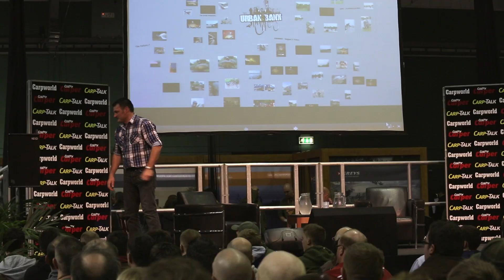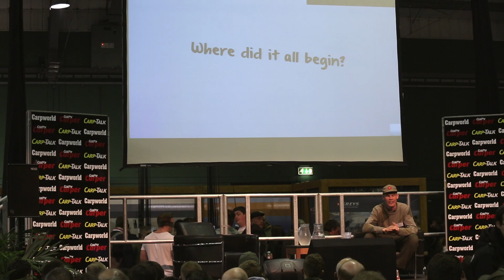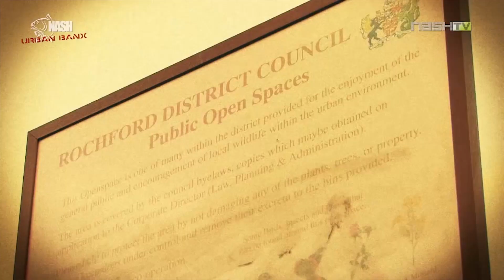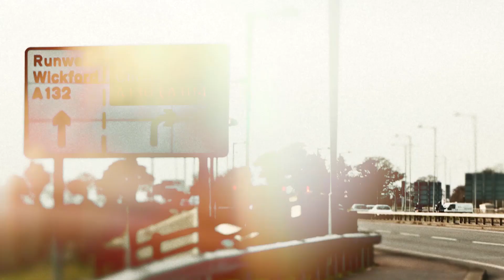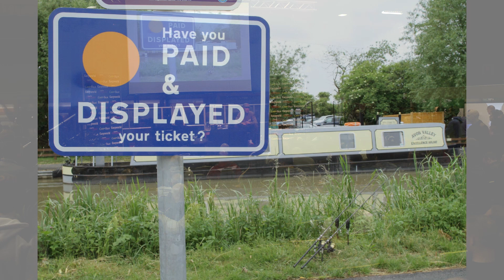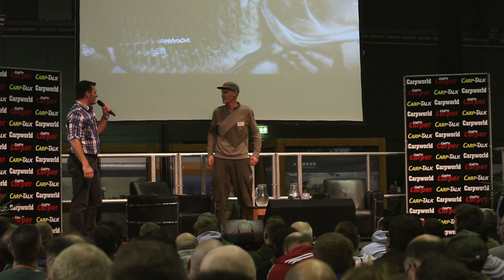Urban Carp Fishing Alan Blair URBAN BANX LIVE at The 2014 Carpin' On Carp Show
Nash's urban carping addict and all round whirlwind Alan Blair spoke at the 2014 Carpin' On carp show about his passion for fishing and the full story of his hugely successful Urban Banx series on Nash TV. Featuring many never seen before photographs and tales never heard before as Alan weaves and winds his way through the story so far... Stay up to date with all our new products, news and updates on the links below!